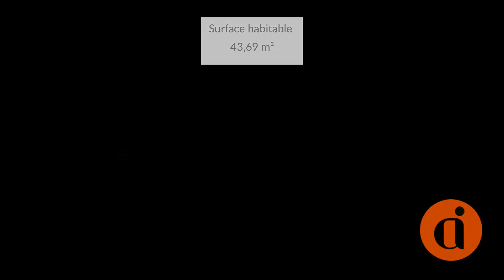Appartement À louer - 2 Pièces - LE PITON SAINT LEU - 603 €/mois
Courtier: ALTER IMMOBILIER
Ref: 99y20970_vilontan51

ALTER IMMOBILIER vous propose un bien placé à Piton St Leu : dans une résidence calme et sécurisée, arborée et équipée d’une piscine.

Situé au rez-de-chaussée, ce T2 d’une superficie de 43m2 se constitue d‘une pièce principale donnant sur une cuisine. Il est composé d’une chambre, d’une salle de bain et d’une terrasse avec jardin. La résidence est quant à elle pourvue d’un parking sécurisé.

Soumis à la GLI

Frais d'agence : 480,59€
Dépot de garantie : 562€
Loyer : 603€

Contact : Ugo Mendola 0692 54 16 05 / : 603 €/mois (Charges comprises)Dépôt de garantie : 520 €Surface : 43,69 m²DPE : GES : Meublé : NonProvisions mensuelles pour charges, soumises à régularisation annuelle : 41 €Honoraire de location: 480 €Dont état des lieux: 131 €